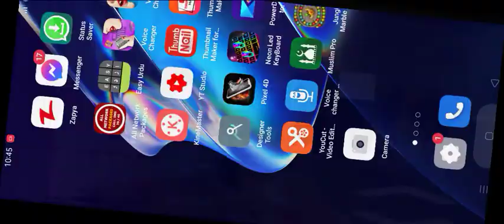so fast car race game!!!!